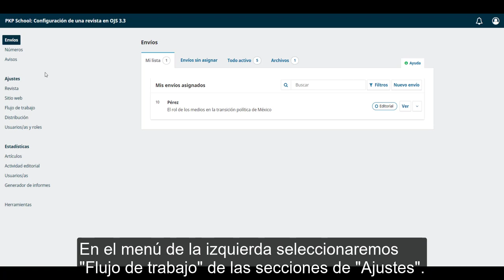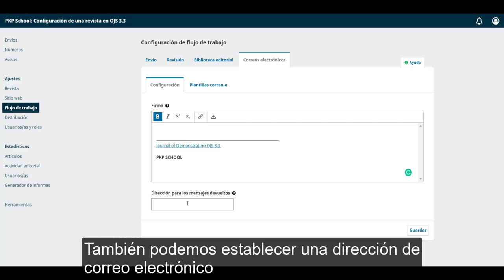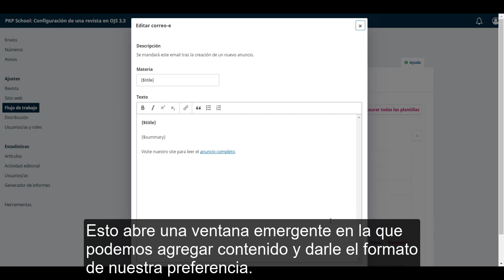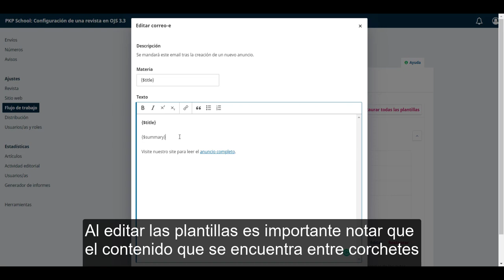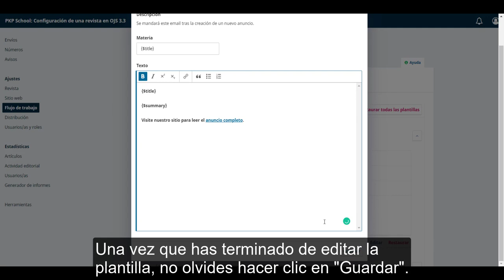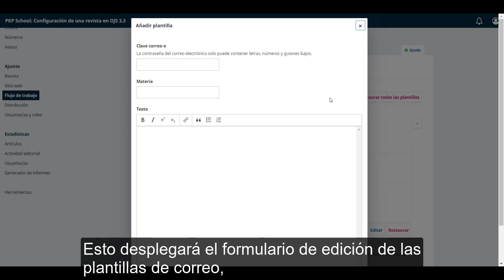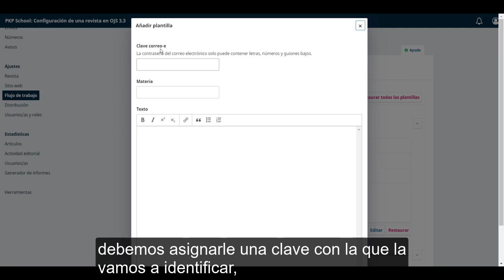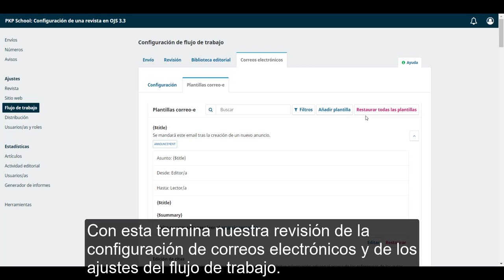Configuración de una revista en OJS 3.3. Módulo 10: Flujo de trabajo. Unidad 5: Correos electrónicos